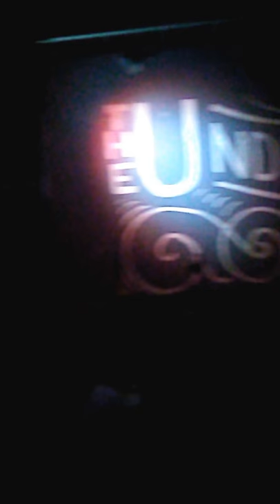Nile March 2017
Performance at Nile March @invested1
Brings you.
His entire heart, energy, and passion to share this with you.
  @Invested - Topic    is bringing a Lil knowledge to meditate on